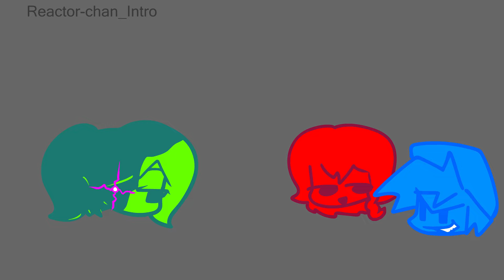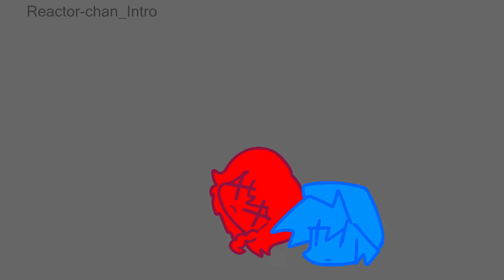Rhythmic Revolution V1.5 :: Week 2 Cutscenes.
Week 2 cutscenes are finally added.

with low budget